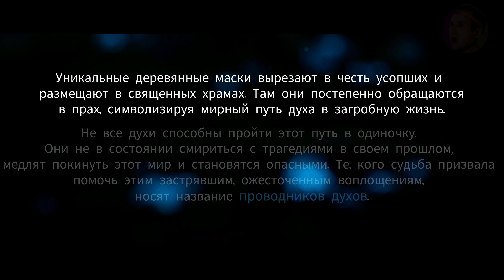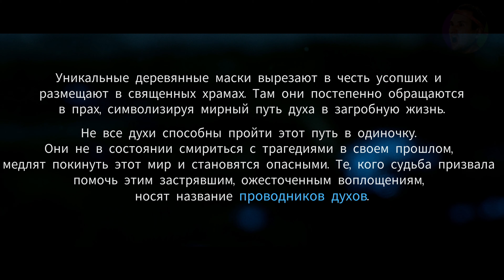Кена: Мост духов ► Прохождение #1 - Знакомьтесь - Тленыши!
Сюжетное экшен-приключение с элементами исследования и динамичными сражениями. Играя за Кену, вам предстоит собирать команду очаровательных духовных спутников — Rot, усиливая их способности и по-новому воздействуя на всё вокруг.